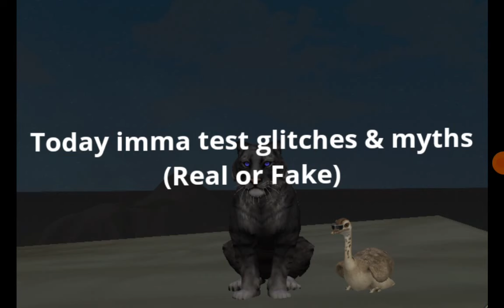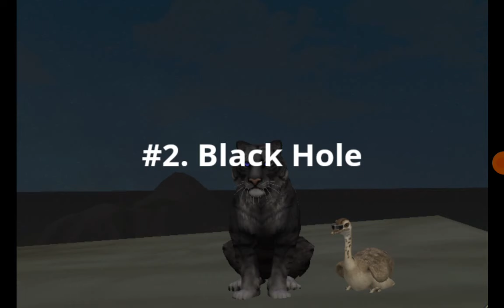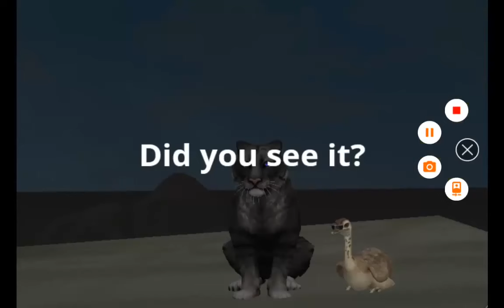Busting WildCraft Myths and Glitches ( Real or Fake? )